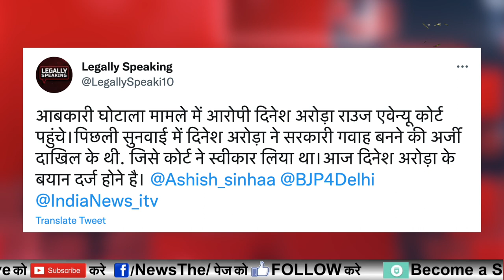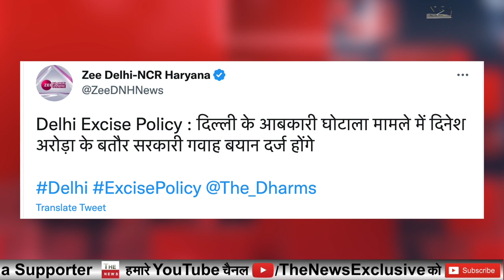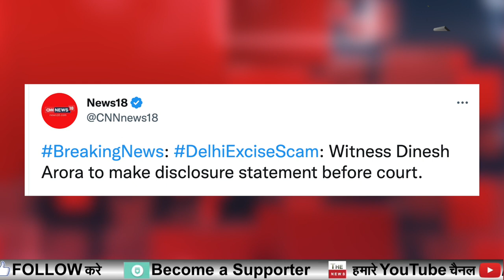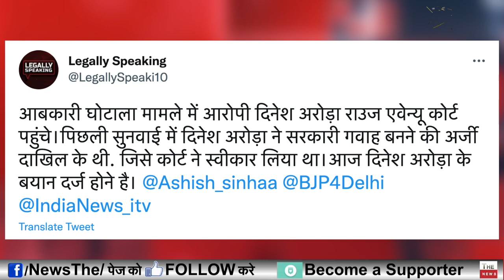जज के सामने दिनेश अरोड़ा ने Manish Sisodia का फोड़ा भांडा शराब घोटाला मामले में कोर्ट में बड़ा खुलासा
CBI Summons Delhi Deputy CM Manish Sisodia On October 17-Kejriwal Delhi Excise policy AAP vs BJP